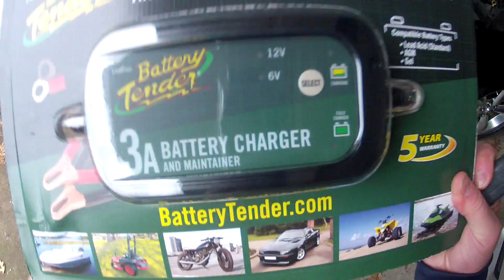Playing with new toys.